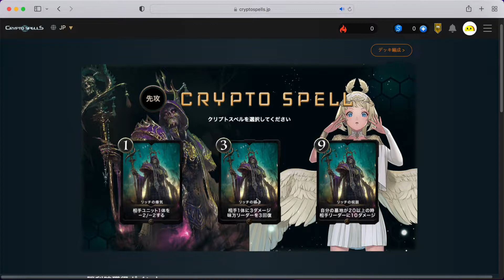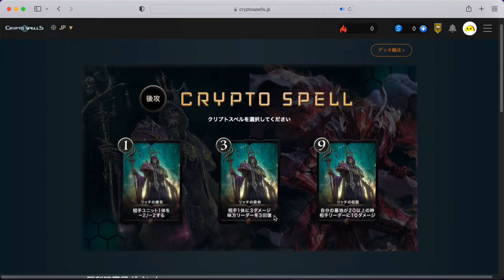【クリプトスペルズ】高みを目指すランク戦！無課金でも勝ちたい＃９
新シーズンになりました。
気持ちを新たにがんばります